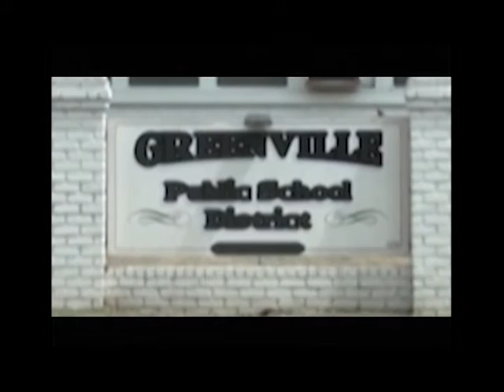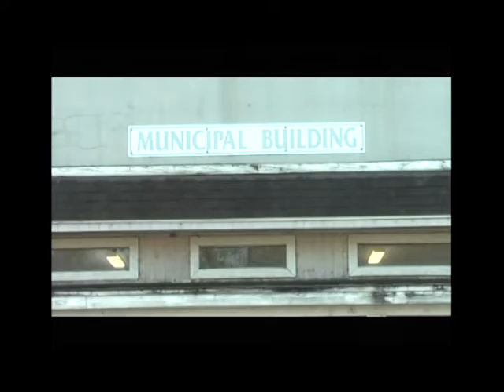WXVT Morning News Anchor Kandace Redd Reel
Clips of Morning News Anchor Kandace Redd at the Anchor Desk. Plus --  Live Interview with Special Guests.